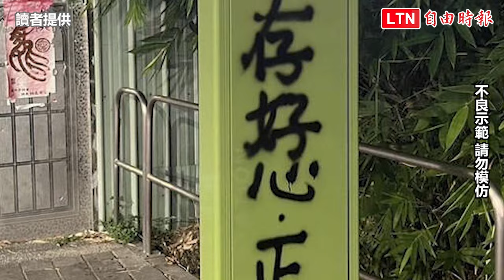車站燈箱遭噴法語「存好心」 中捷提告5旬婦毀損（讀者提供）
車站燈箱遭噴法語「存好心」 中捷提告5旬婦毀損

中捷九德站外燈箱1日晚間遭不明人士噴黑漆「存好心.正見」，警方在太平區逮捕陳婦（50歲）到案，陳婦稱噴星雲大師法語有警示作用，由於去年發生中捷車廂遭德籍人士噴上「STEB」事件，中捷公司怒向陳婦提告毁損，呼籲塗鴉客不要以身試法。台中捷運九德站2號出口停車場旁燈箱（近建國路處），1日晚間9時4分許，遭